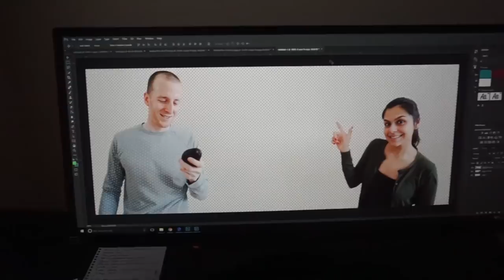Our First Fat Fast | Keto Egg Fast Day 1 | We Make Egg Fast Pancakes and Complain A Lot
Our first ever fat fast.  Many of you have questions, or have been thinking about doing a fat fast.  Here is day 1 of our experience on one! We complain a lot, make a few creative recipes and have an overall good time testing our limits and our love of eggs.

Check us out on social media, we are putting out all kinds of high quality high fat content! We will be posting new videos twice a week and 3 recipes/blog posts a week. We are working hard to provide you with the tools to enjoy and succeed on your Keto journey. Feedback, suggestions, and interaction of any kind is always welcome. You can even request recipes and we'll see what we can come up with.